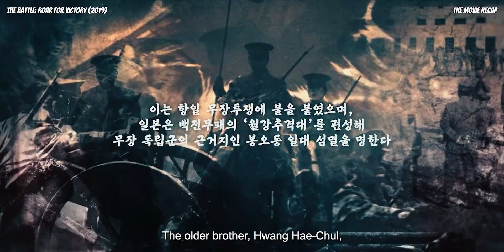A Battle Between Korean Independence Militias And Imperialist Japanese Forces In China.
Over a 4 day period, a fierce battle takes place between Korean independence militias and imperialist Japanese forces in Manchuria, China. The militia includes a master swordsman and an expert marksman.